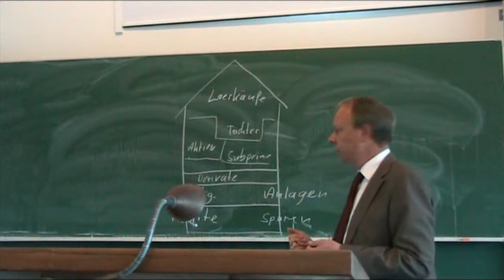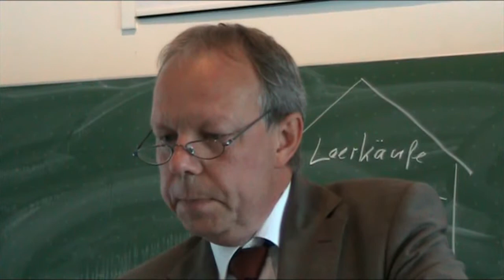T. Jorberg (GLS Bank) - Armutskrise, Klimakrise, Finanzmarktkrise - aber (k)eine Systemkrise 2/6